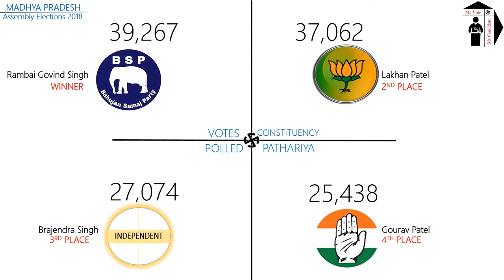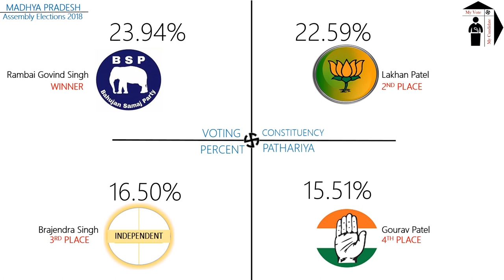PATHARIYA Assembly Constituency